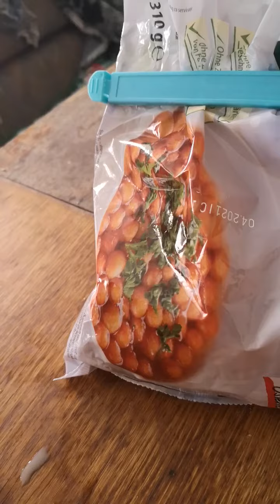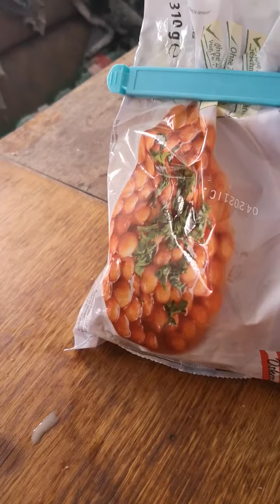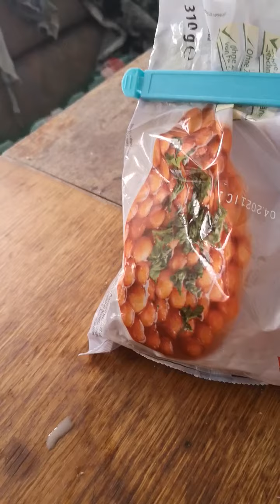armagedda was ist das